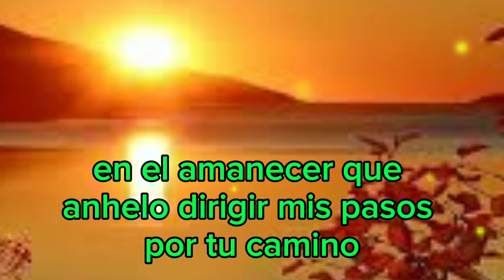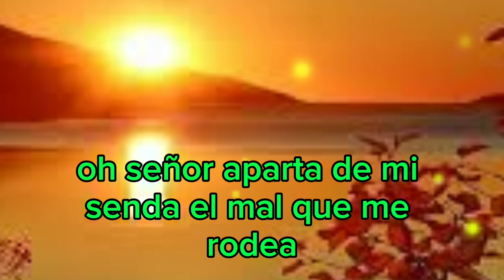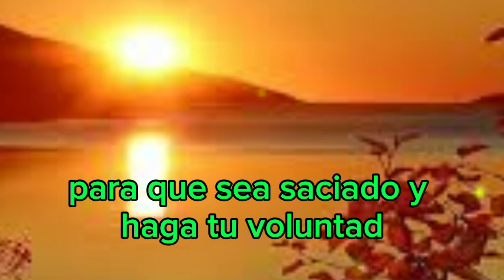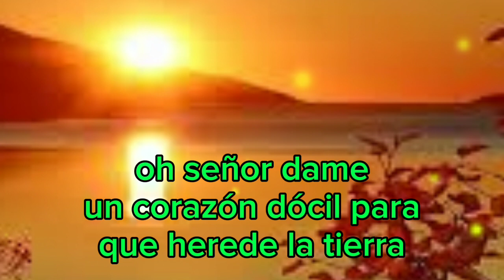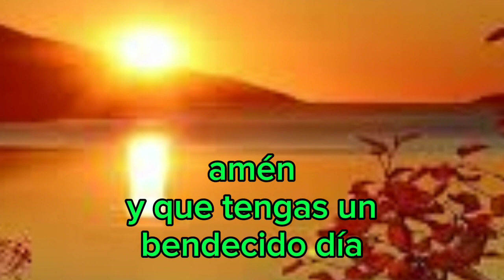oracion de la mañana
oracion de la mañana En el toque de la luz matutina, Señor amado,
mi corazón asciende hacia Ti en busca de tu mirada.
Escucha las palabras de quien siente renacer la vida,
y mantente cerca, Señor; junto a mi mano abierta,
Ofrece respuesta a mis interrogantes; acompáñame en mis inquietudes,
Tú, mi Señor, en quien confío plenamente.
A Ti me entrego, revelo mis ansias de vivir, mi renacimiento;
en la aurora, confío mis miedos y anhelos a tus manos;
al amanecer, deposito en tus ojos la pureza y sinceridad
de mi búsqueda.
En la primera luz del día, deseo guiar mis pasos por tu senda.
Oye mi voz, oh Señor, Tú que eres clemente y compasivo,
y da impulso a mi vida que busca en Ti luz y calidez.

Contempla, oh Señor, mi humilde corazón, que como un pájaro
busca refugio en tus manos, toma mi arcilla
y dale forma de acuerdo a los planes que tienes para mí hoy.
Anhelo estar en tu presencia y ser atravesado por tu mirada;
delante de tus ojos, oh Señor, me siento pequeño y frágil.
Derrama al comenzar el día tu ternura y bondad
para que mi corazón se sienta valiente y vigoroso.
Señor, aparta de mi camino la maldad que me rodea,
y no permitas que hoy la mentira me envuelva.
Concédeme mansedumbre y humildad para que mi corazón, Señor,
no caiga en la violencia ni en artimañas.
Confío en la plenitud de tu amor y avanzo hacia Ti
con la seguridad de que me acoges en tu morada. Haz, Señor,
que hoy camine en tu presencia y tema alejarme de Ti.